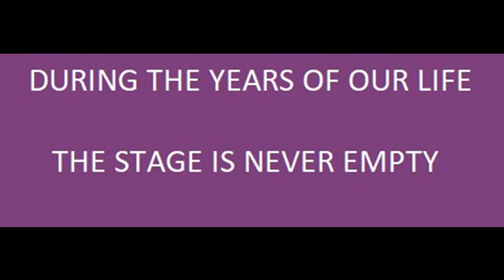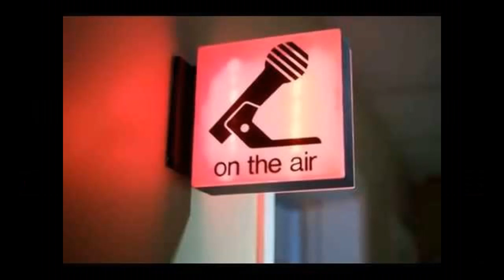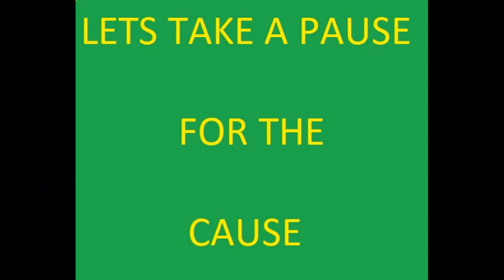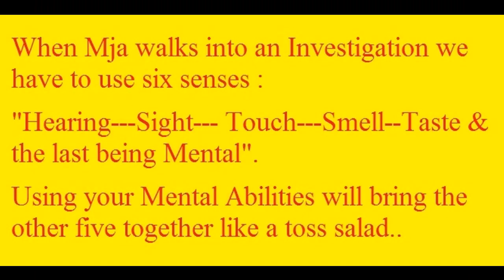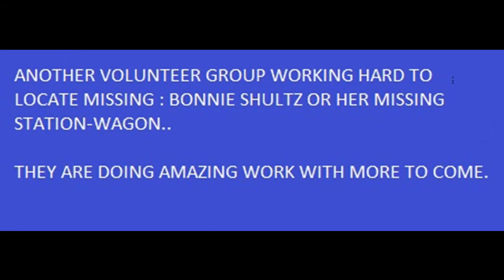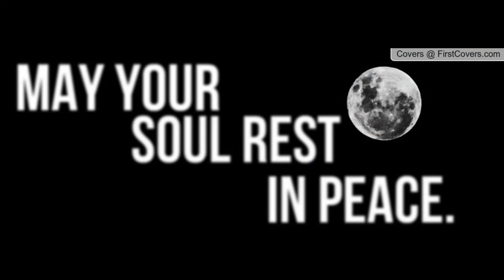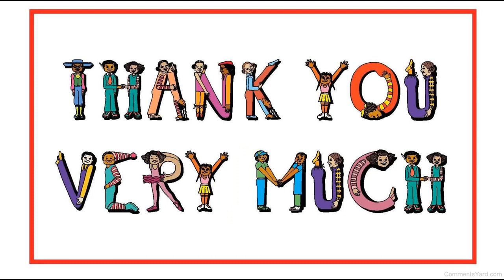MJA / THE SERIES : IN MEMORY OF / EP: 3 / MISSING BONNIE SCHULTZ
Listen to your Host : Mark & Co-Host Olivia speak about the disappearence of Bonnie Schultz on 7-3-1997 after leaving a Birthday Party at The Time-Out Lounge..Bonnie Shultz &  her station-wagon is Missing..Here about the underwater sonar being used to locate her Vehicle..

MUSIC

Purple Planet
Mja Theme
Song : After The Fall

Background Music
You Tube & Purple Planet

Linkin Park / Cover-Tune
Tommee Profit & Mellen